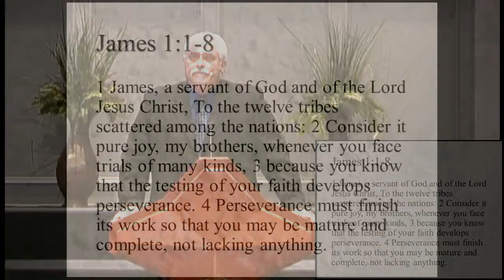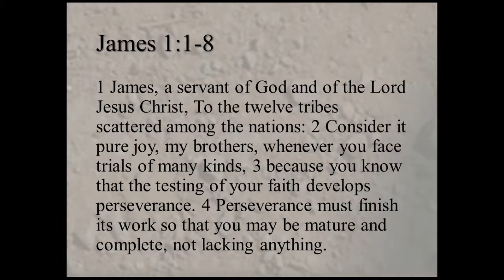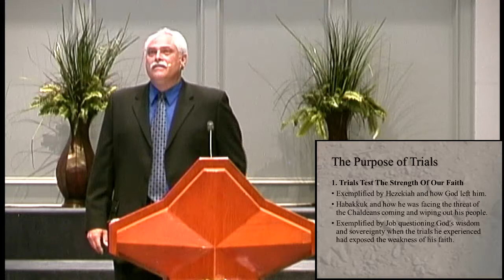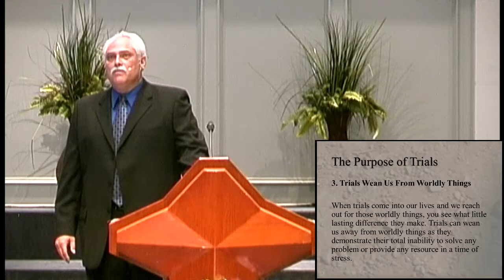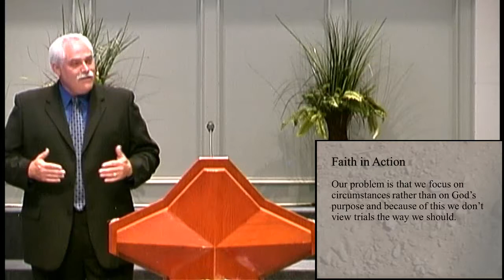Trials and Temptations, part 1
James: Faith in Action
James 1:1-4
Preached on 07/29/2018 by Bro. Norman Hare